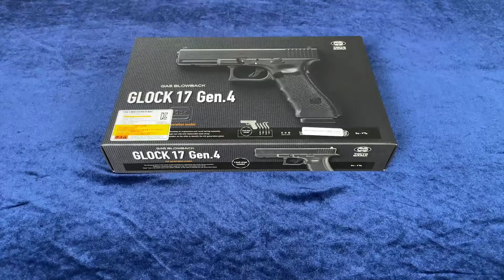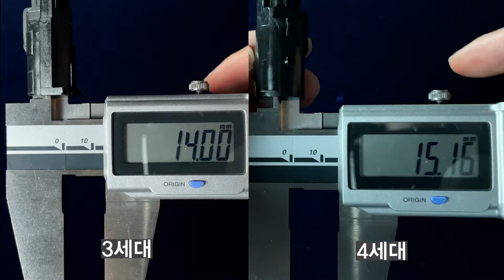[H&C] 마루이에서 GLOCK 17이 또?! (GLOCK17 Gen.4)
안녕하세요 H&C입니다.
강서구 H&C 에이치엔씨 건샵